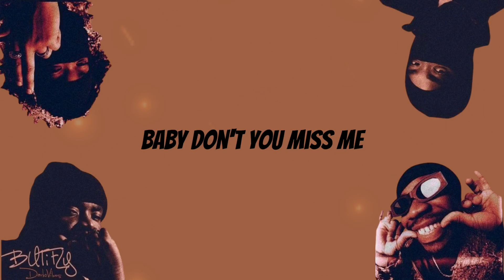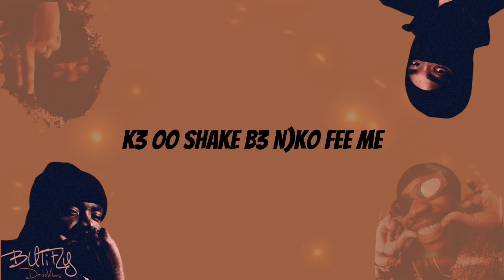DarkoVibes - Mine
Music video by Darkovibes performing ''   ". Video directed by   .

PLEASE NOTE: Unauthorized upload of this video unto any YouTube channel is prohibited. (C) 2023 Darkovibes.